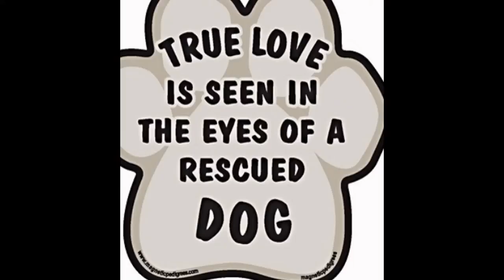Gus Starts His New Life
A few months in the life and times of Gus, A rescued hound saved by American Black & Tan Coonhound Rescue from a rural Georgia shelter and off to the safety of his foster home. Thanks to American Black & Tan Coonhound Rescue & Volunteers for making this new life happen.